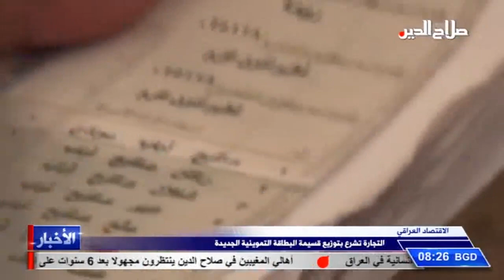التجارة تشرع بتوزيع قسيمة البطاقة التموينية الجديدة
الاقتصاد العراقي

وجهت وزارة التجارة فروع التموين في محافظات البلاد الشروع بعملية توزيع قسيمة البطاقة التموينية لعامي الفين وعشرين والفين وواحد وعشرين , وقالت مدير عام دائرة التخطيط والمتابعة في الوزارة ابتهال هاشم في بيان إنه تم توجيه فروع التموين كافة الشروع بعملية توزيع قسيمة البطاقة التموينية الجديدة عن طريق الوكلاء من خلال حضورهم الى الفرع التمويني مستصحبين معهم مستمسكات الأسر مستنسخة, وأضافت ان فترة التوزيع ستكون فترة عفو للابلاغ عن المسافرين والمتوفين ليتسنى للدائرة شطبهم من البطاقة التموينية حسب الضوابط والتعليمات .